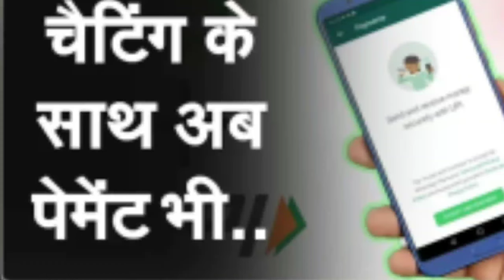Whatsapp pay ! Whatsapp pay lunch in india ! Use whatsapp pay! whatsapp se paise transfer kaise kare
Hello dosto ajj ki es video pe mai aplogo  ko bataunga ki Whatsapp pay ! Whatsapp pay lunch in india ! Use whatsapp pay! whatsapp se paise transfer kaise kare😢😢😢